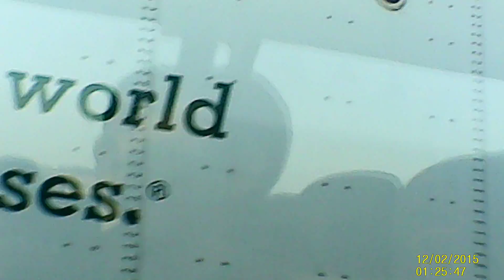topeka part 2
we are halfway there, we kind of got bored so this all happened